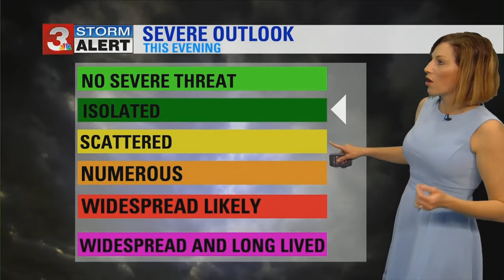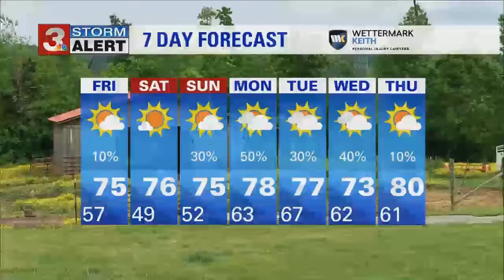Brittany Beggs' midday weather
Rain and thunderstorms will arrive west of I-75 by 2PM-4PM and increase in Chattanooga by 3PM-5PM. There is a brief window for strong storms to develop.ᐸbr/ᐳ